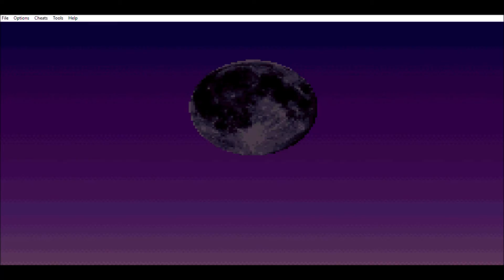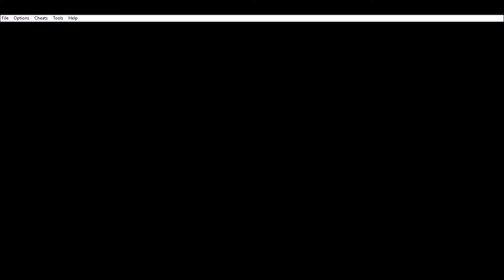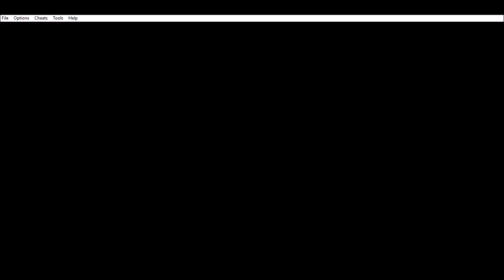Legend of Dynamic Goushouden Houkai no Rondo part 1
Legend of Dynamic Goushouden Houkai is a gameboy advance video game that is a giant crossover between Go Nagai's characters.